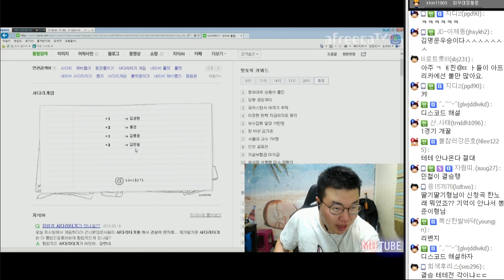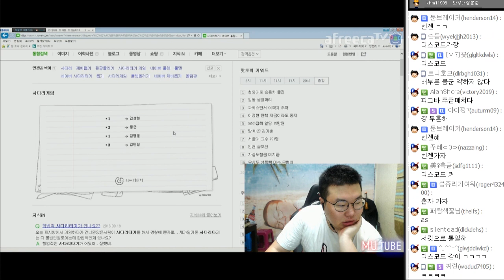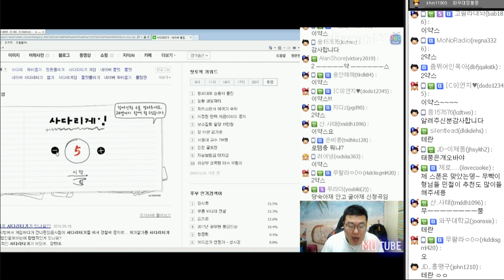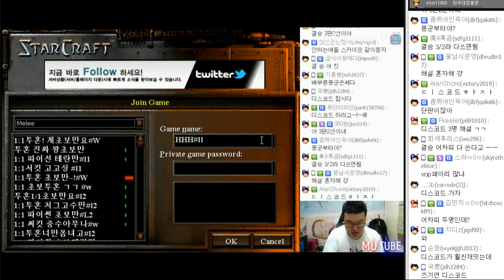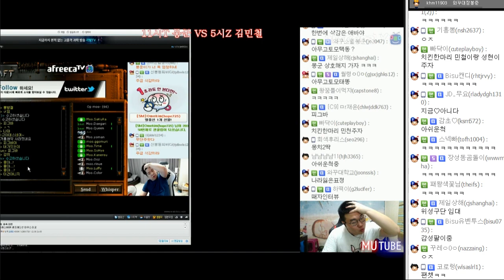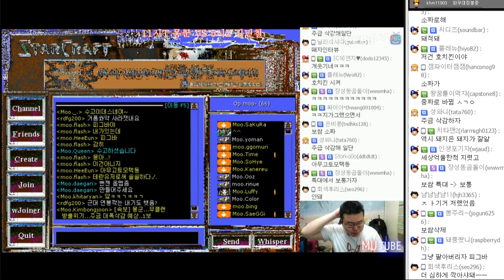무길드 내부랭킹전★ 4강: 김민철vs몽군 (16.12.08 #8) 봉준 Starcraft